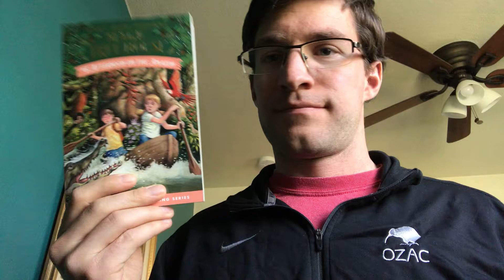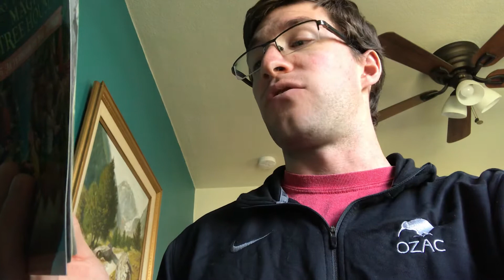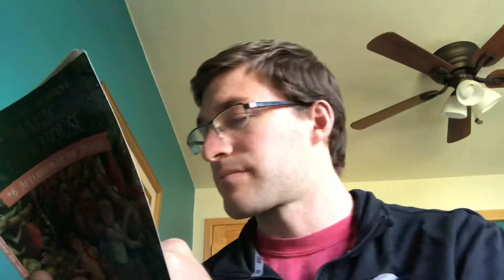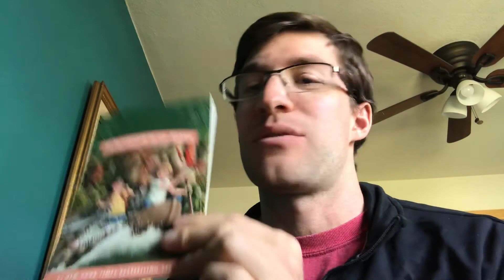Chris’s Daily Read Aloud: Afternoon on the Amazon Ch. 1-2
March 30: Magic Tree House book #6 Afternoon on the Amazon by Mary Pope Osborn